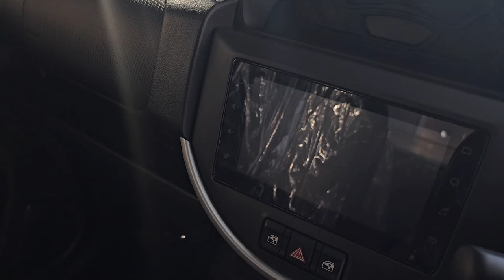Maruti Suzuki S PRESSO Detailed Features Review in Telugu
Concept, Script, Voice & Video Editing by Krishna Chaithanya Thatiboyina